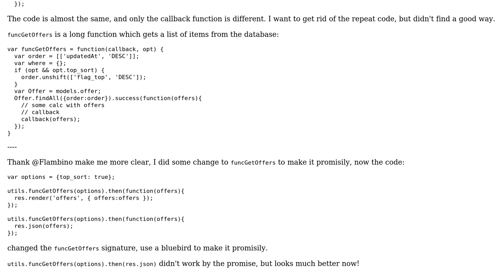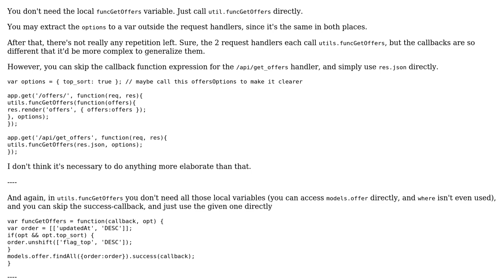Code Review: Code seems repeated, except for the callback function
With thanks & praise to God, and with thanks to the many people who have made this project possible! You are responsible for your own actions.